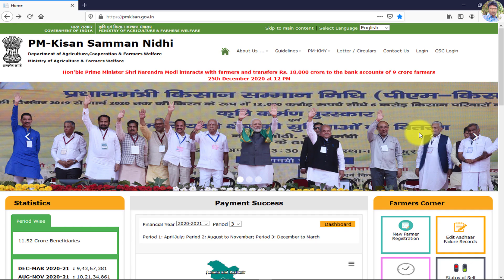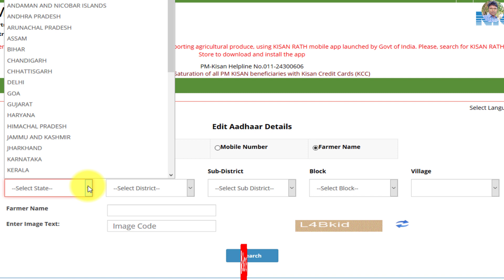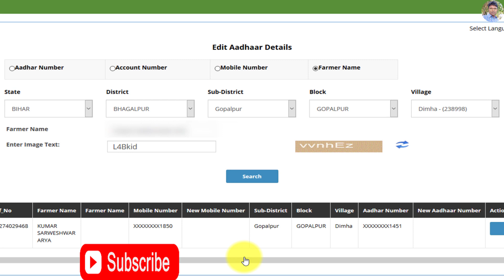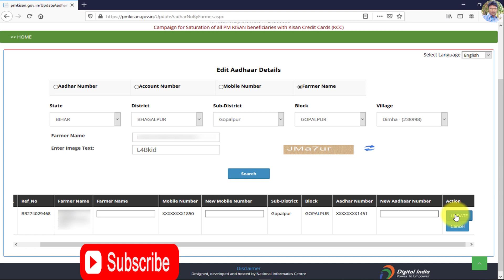PM Kisan Samman Nidhi Yojana 2023 में अपने नाम की गलती को ऐसे सही करें | Correction in Farmer Name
PM Kisan Samman Nidhi Yojana| PM Kisan Samman Nidhi Yojana 2022 में अपने नाम की गलती को ऐसे सही करें| Correction in Farmer Name|

Hello Dosto
Dosto aaj ki is video me maine aapko ye bataya hai ki PM Kisan Samman Nidhi Yojana ki new kist aapke bank khate me aai ya nahi  check kaise Karen. Ummeed hai aapko ye video bahut pasand aayegi
1. Pm kisan samman nidhi Yojana new list| Pm kisan नई लिस्ट में चेक करें अब तक कितनी किस्त मिली है

2. PM Kisan Samman Nidhi Yojana New List| किसान निधि योजना नई लिस्ट में अपने पूरे गांव का नाम चेक करें

3. Pm kisan samman nidhi Yojana New List 2021| Pm kisan नई लिस्ट में चेक करें कब कितनी किस्त मिली है

4. Pradhan Mantri Kisan Samman Nidhi Yojana की लिस्ट 2020 में अपना नाम कहाँ और कैसे देखें

5. Ayushman Bharat Yojana से 5 लाख रुपए का लाभ कौन कैसे कहां से ले सकता है|Rs 5 Lakh Healthcare Scheme

6. Pradhan Mantri Awas Yojana की नई लिस्ट 2020 में अपना नाम 2 मिनट में कैसे देखें|PMAY New List

7. Pradhan Mantri Awas Yojana Gramin की नई लिस्ट 2020 में अपना नाम 2 मिनट में कैसे देखें

8. Pradhan Mantri Awas Yojana का लाभ कौन कैसे कहां से ले सकता है|Get benefit of Rs 2.67 lakh under PMAY|

9. Pradhan Mantri Awas Yojana Gramin का लाभ कौन कैसे कहाँ से ले सकता है| Get Full Benefit of Rs 2 Lakh

10. Pradhan Mantri Awas Yojana से 2.67 लाख रुपए का फायदा कैसे पायें lGet full benefit of Rs 2.67 lakh l

12. किस Jan Dhan खाते में किस तारीख को मिलेगी ₹1000 की बाकी दो किस्त|Bank जाने से पहले देखें ये विडियो|

13. Jan Dhan Khata बिना किसी दस्तावेज़ पैन कार्ड आधार या वोटर कार्ड के कैसे खुलवाए|Jan Dhan Account Open|